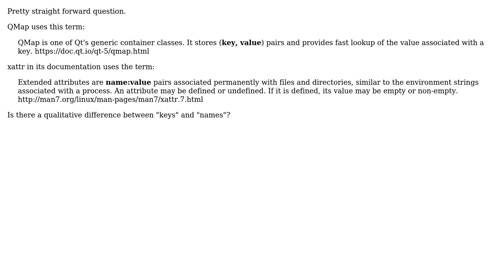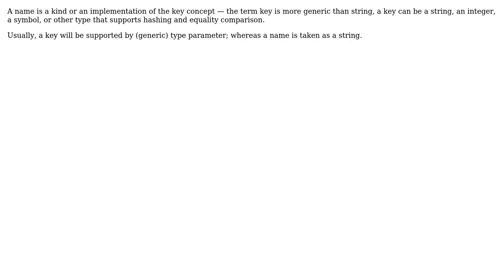Is there a qualitative difference between terming things as "Name:Value" pairs and "Key:Value"...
Software Engineering: Is there a qualitative difference between terming things as "Name:Value" pairs and "Key:Value" pairs?

With thanks & praise to God, and with thanks to the many people who have made this project possible! | Content (except music & images) licensed under CC BY-SA | Music | Images & others | With thanks to user Erik Eidt user Anon and the Stack Exchange Network Trademarks are property of their respective owners. You are responsible for your own actions.